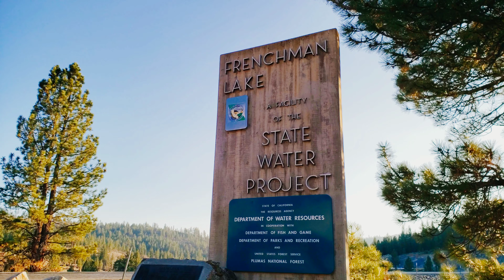|| Metallic Blue – A short road trip from Reno || Beauté sereine – Frenchman Lake, California ||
Frenchman Lake (a.k.a. Frenchmen's Reservoir and several derivations thereof) is located in Southeastern Plumas County, California and was created by the damming of Little Last Chance Creek. Named after Claude Francois Seltier, a French immigrant who settled in the area in 1858. The Dam was completed in 1961 as an irrigation project of the California Department of Water Resources, a rock-fill and earthen dam 129 feet high, with a length of 720 feet at its crest. Normal water storage in the reservoir is 55,477 acre-feet.

Music Credit
Essence Of Datum - Animal